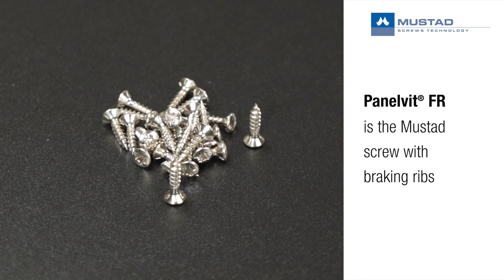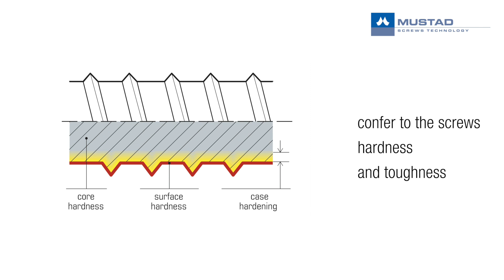PANELVIT® FR Braking screws MUSTAD - screws for hinges and furniture hardware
Specific screw for assembly of furniture hardware elements on low density materials: chipboard, laminates, light conglomerates, hollow materials.
The brake ribs under the head cause a friction stop of the screw when it comes to the tightening on the hinge or on the metal plate.
This braking action prevents the screw from damaging the furniture material and ensures a strong tightening of the hinges and components.
The fully recyclable packaging is resealable after picking up the product.
100% MADE IN ITALY